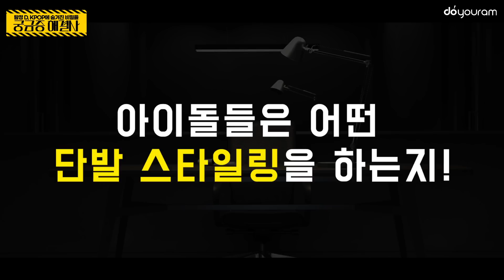단발병 돋구는 다양한 아이돌 단발 헤어스타일링 모음! (ENG/INDO)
※ English CC & Indonesian CC Available!

오늘 탐정 D에서 알아볼 이야기는
In today's episode of 'Detective D',

많은 헤어스타일링 중 단발머리가 너무나도 잘 어울리는 아이돌입니다!
we are exploring idols who look so good with bob cuts!

무대에 오를 때 눈에 띄는게 아무래도 헤어 스타일링일텐데요.
One of the first things you notice about idols when they step on the stage is their hairstyles.

오늘 두유람과 함께 단발병이 생길 것 같은 단발병 유발자 아이돌에 대해 세세히 파헤쳐보도록 하겠습니다.
Today, Doyouram is here to look into the idols who make everyone want to get a bob cut right away!

- Follow this link to join the chatroom. You can give us feedback on our videos and hang out with Kpop fans all around the world! You can also ask any questions about the 2020 Doyouram Awards.

※ 현재 두유람 한국어 오픈채팅방은 비공개 상태로 전환 되어 있습니다.